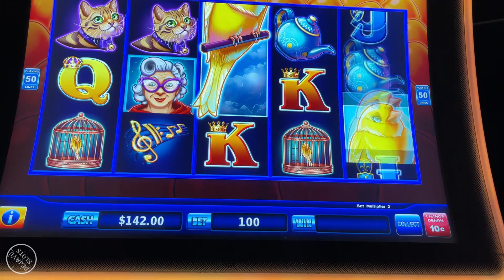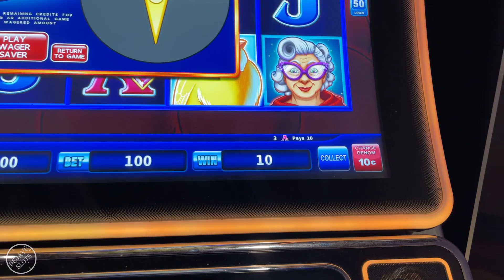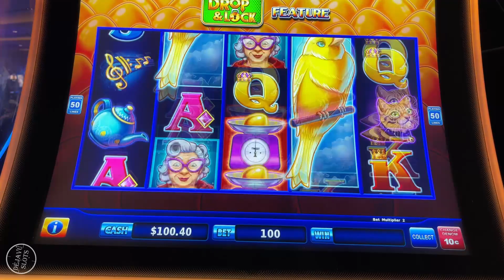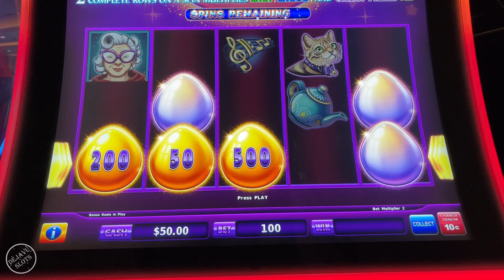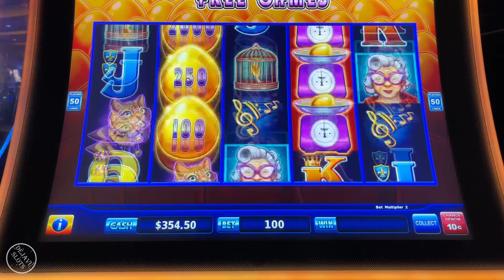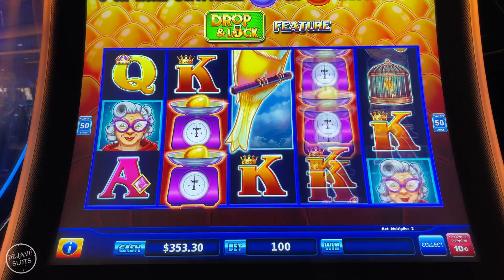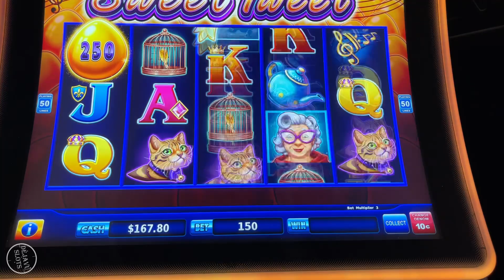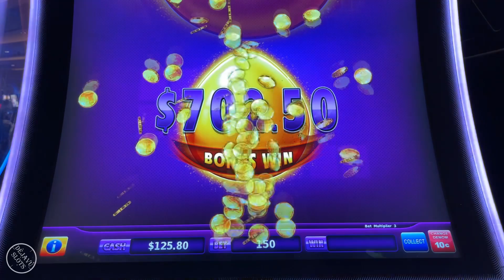I MADE A INCREDIBLE COMEBACK ON HIGH LIMIT DROP & LOCK SLOT MACHINE